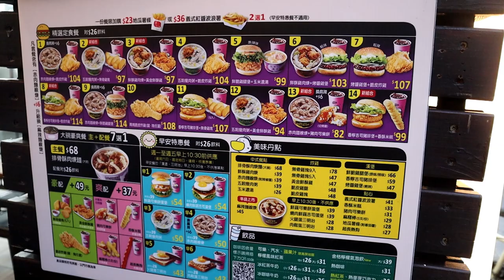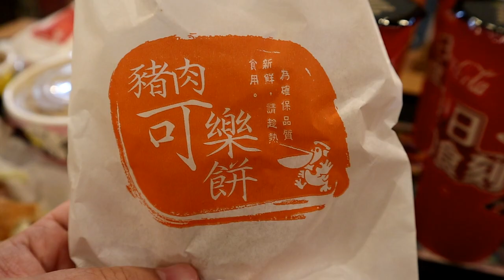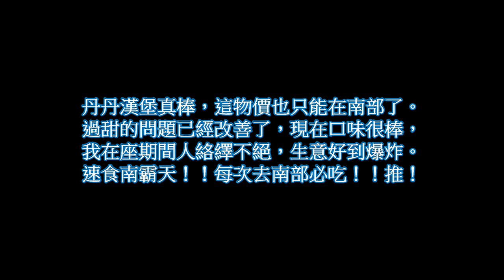丹丹漢堡三刷與點評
這次的體驗比前兩次都好，
最深刻的是豬肉可麗餅和排骨酥麵，
其他餐點也比其他速食餐廳好吃。